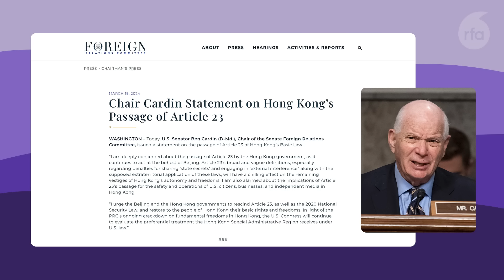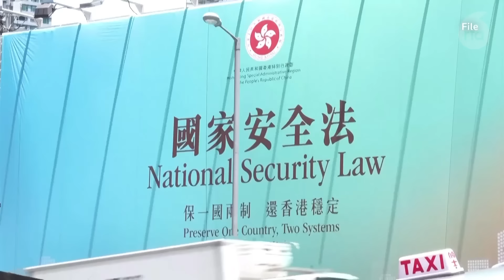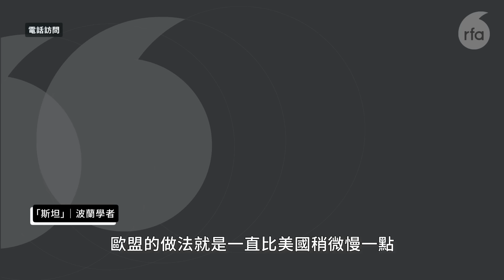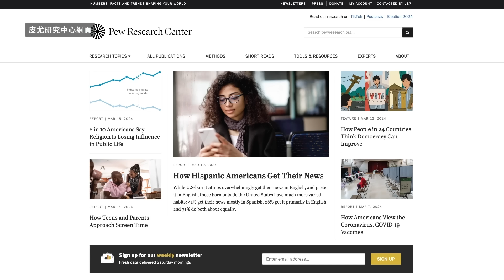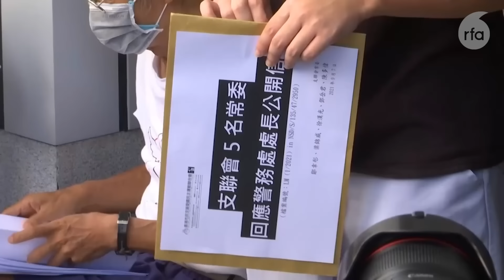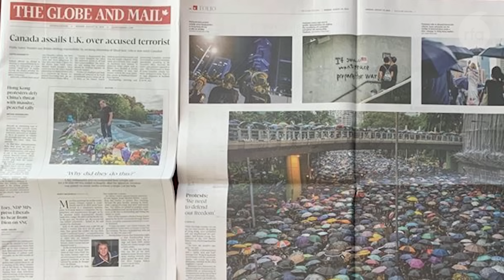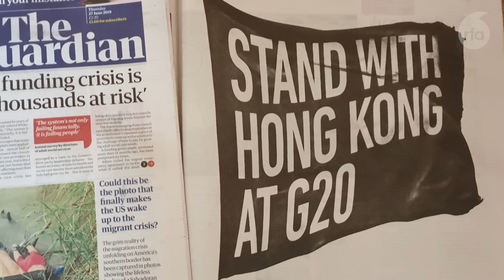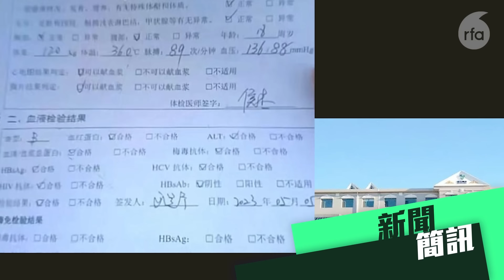27%港人支持強人統治 中共在港洗腦成功？｜粵語新聞報道（03-20-2024）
0:00 ▶️ 今日新聞提要

0:39 ▶️ 國際及外媒厲批23條　中港反駁詆毀抹黑

5:35 ▶️ 歐盟：港金融中心吸引力恐被質疑　民主人士及組織籲制裁中港官員

10:48 ▶️ 比較國安法和23條在國際的影響

13:25 ▶️ 民調指愈27%港人支持強人統治　分析指「新香港人」或影響結果

16:34 ▶️ 鄒幸彤紀錄片在台公開首映　觀眾慨嘆23條通過籲港人繼續做對的事

20:51 ▶️ 【黎智英案】李宇軒：重光團隊制裁立場不一　曾邀英議員訪港

26:09 ▶️ 新聞簡訊：

【香港法庭】10.1灣仔|10男判入獄　一人認管有六角匙判服務令

俄共黨領袖：習近平期待你訪華　普京稱一定會考慮

8個月賣血16次賺不到$5000　山西少年貧血猝死